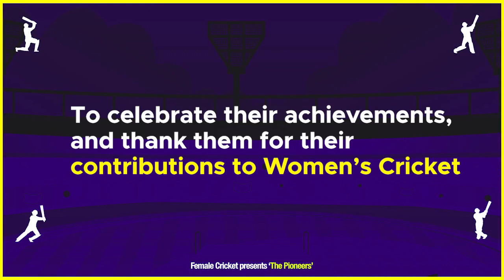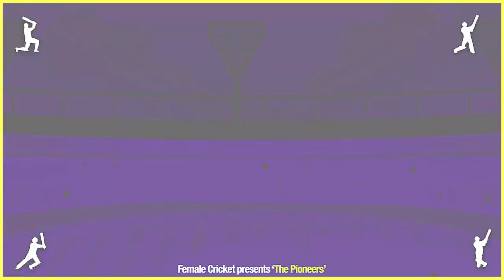Ep.3 | The Pioneers ft. Soniya Dabir | Former India Cricketer, Coach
On the 3rd Episode of 'The Pioneers', we have another special guest in Soniya Dabir.

0:00 - Introduction
0:43 - Initial Cricket days of Soniya Dabir
5:18 - Memorable moments of the under 19 Maharashtra team
7:45 -  How Soniya got into the Air India team?
9:41 - How Air India helped Soniya become a better cricketer
14:30 - Memorable matches against Railways team
17:23 - Experience of watching Sachin Tendulkar play
20:11 - The Air India team?
23:19 - Soniya's debut match
26:00 - Experience while Playing for India
29:08 - How injury affected her career?
31:35 - Memories of her last match against Pakistan
33:56 - What did Soniya do after her retirement?
35:55 - Is Soniya's daughter interested in cricket?
37:14 - What is currently lacking in the women’s team?
40:06 - Soniya's thoughts on Women's IPL
43:13 - What are Soniya’s goals as a coach?
45:19 - What steps would Soniya take to elevate women’s cricket?
49:37 - What is Soniya's advice to young female cricketers?

Having played 4 ODIs and 13 T20Is for India, Soniya's International cricket career began in 2010. In her last international match against Pakistan in the T20 World cup 2014, she was awarded 'Player of the Match' trophy.

Soon after her retirement, Soniya took up cricket coaching and is currently nurturing young talents in Pune.

In this chat, Soniya talks about her early cricket days, leading up to Air India days, gives her opinion on Women's IPL, and stresses the importance of having more matches for the Indian girls.

Female Cricket is the first platform that talks ONLY about women's cricket in and around the world and aims to raise the profile of our female cricketers.